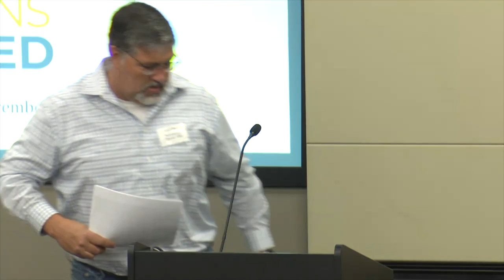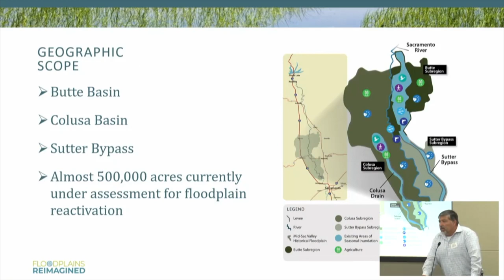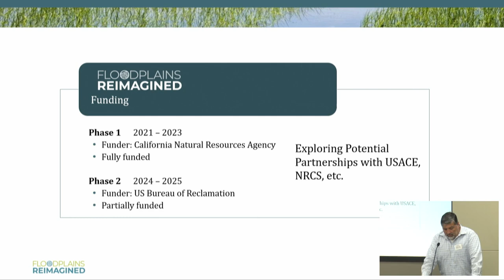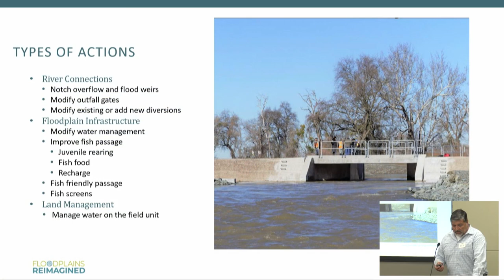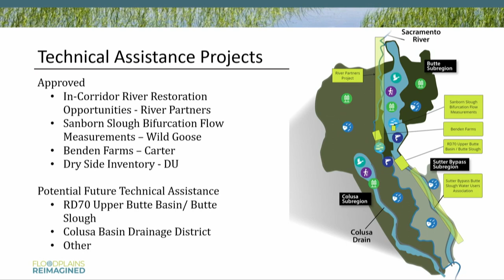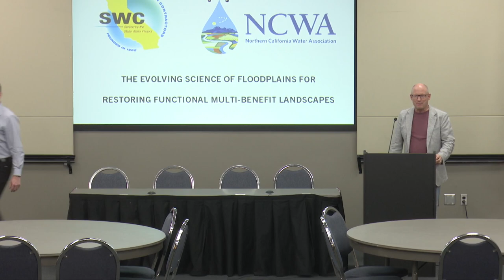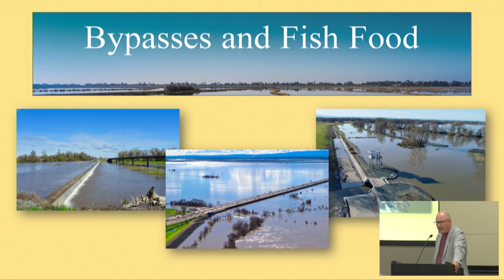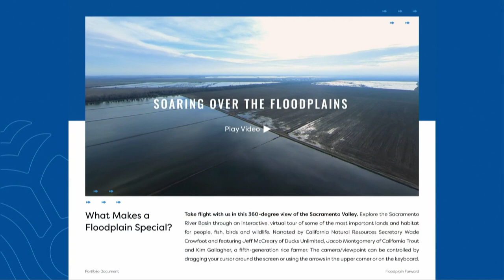The Evolving Science of Floodplains for Restoring Functional Multi-Benefit Landscapes (Part 2)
The State Water Contractors (SWC) and the Northern California Water Association (NCWA) jointly hosted a science symposium to discuss the latest research on Central Valley floodplains to inform successful implementation of multi-benefit restoration projects.

Workshop Goals:
Provide an update on how floodplain science and implementation have evolved in the past decade.
Identify high-priority science activities needed to fill knowledge gaps.
Provide an understanding of how the latest science informs on-the-ground implementation.
Provide a look toward the future of floodplain restoration under rapidly changing conditions.

Agenda:
Opening Remarks and Introductions, Led by Todd Manley, Northern California Water Association
Floodplains Overview – Power of Puddles, Led by Jacob Katz, CalTrout
California Ricelands Salmon Project, Led by Alexandra Wampler, Fish Conservation Physiology Lab, and Paul Buttner, California Rice Commission
Salmon Eye Lenses, Otoliths and Habitats, Led by Carson Jeffres, UC Davis
Fish Food, Led by Jacob Montgomery, CalTrout
Floodplains and the Pacific Flyway, Led by Mark Petrie, Ducks Unlimited, and Kristen Dybala, Point Blue Conservation Science
Floodplains Reimagined, Led by Lewis Bair, Reclamation District 108, and Barry O’Regan, KSN Inc.
Floodplain Forward Coalition, Led by David Guy, Northern California Water Association